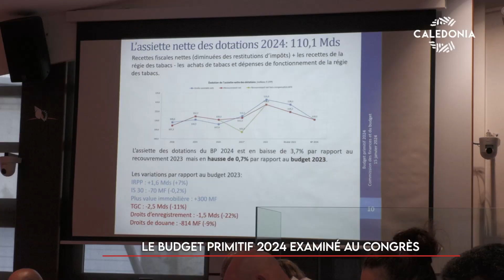Le budget primitif 2024 examiné au Congrès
Le vote du budget primitif 2024 s’est tenu hier. Ce dernier s’établit à plus de 58 milliards. Comparé à l’année dernière, c’est 33 % en moins sur le budget. Et pour cause, les finances du pays sont dans le rouge. Si l’exécutif dit avoir présenté un budget « sincère », cela n’a pas réussi à convaincre l’opposition. Malgré cela, le budget a été voté à 28 voix dans la soirée. [Diffusé dans le JT tout en images du 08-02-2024] Retrouvez les replays de vos émissions préférées